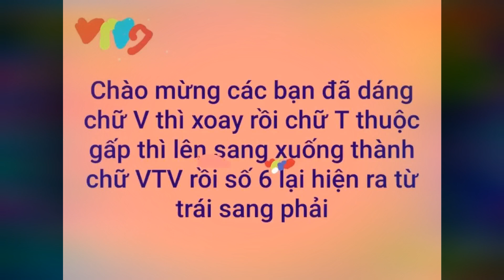Hình Hiệu VTV9 2007-2008/Hình Hiệu Chương Trình Thiếu Nhi 2008-2010